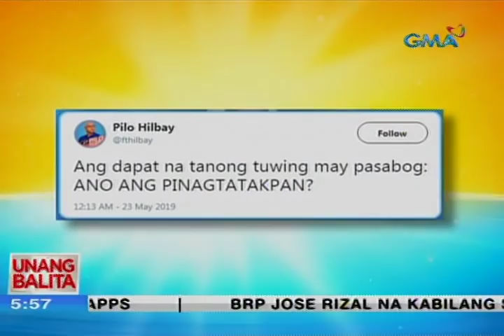UB: Peter Joemel Advincula, sumuko para raw humingi ng tawad sa Pangulo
Kumambiyo sa mga nauna niyang pahayag si Peter Joemel Advincula na nagpakilalang si alyas Bikoy mula sa kumalat na video na "Ang Totoong Narcolist." pero ang mga miyembro ng oposisyon na kaniyang idiniin, tinawag na kasinungalingan ang mga paratang. Narito ang unang balita ni Lei Alviz.